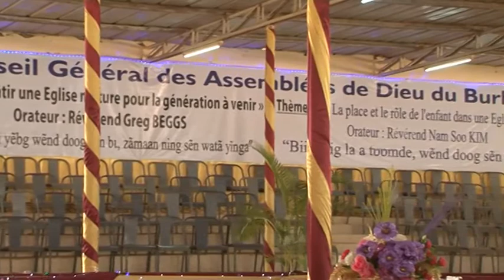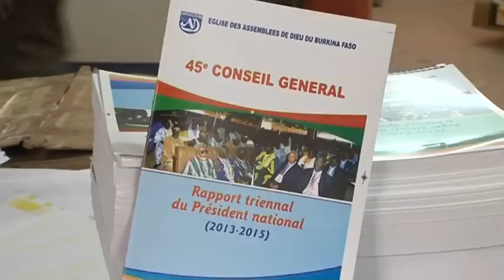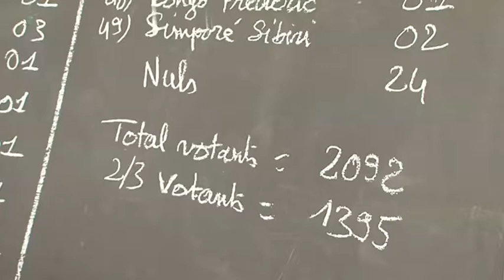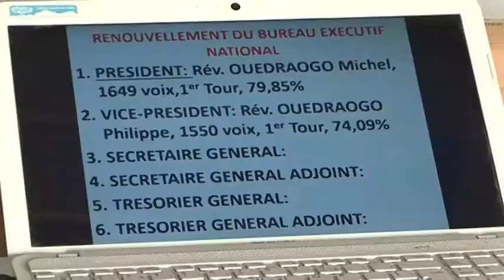45ème CG AD BF